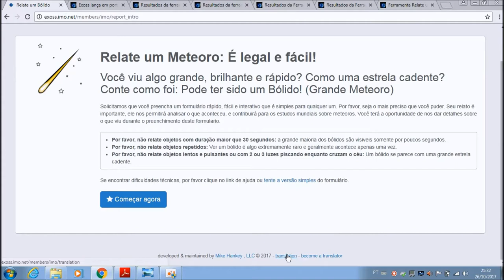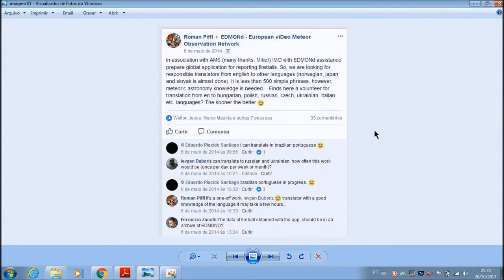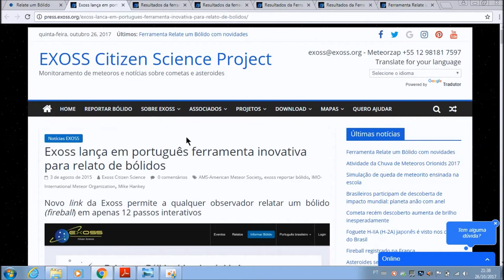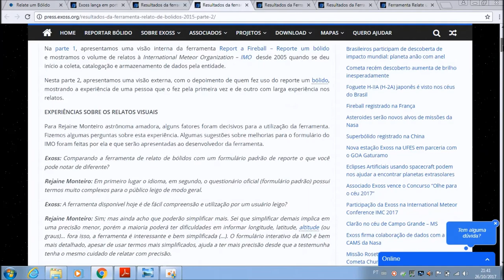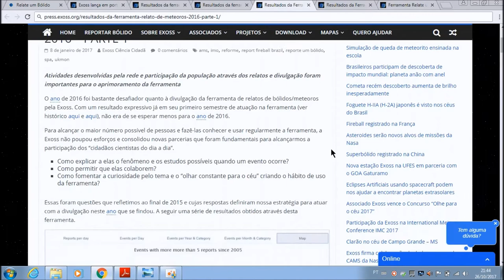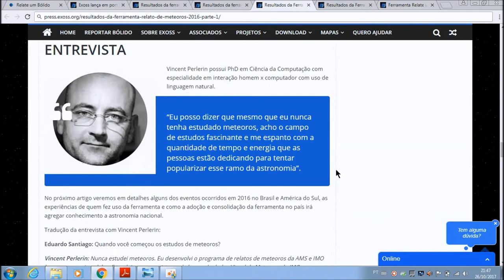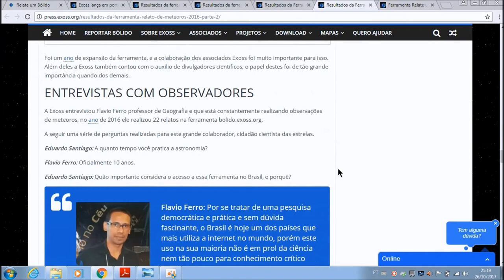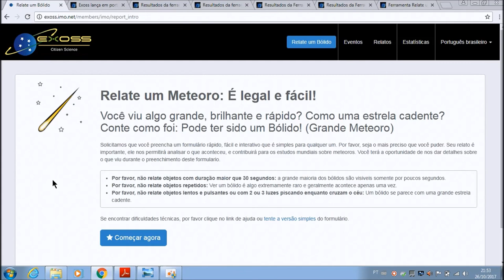História de criação do REPORT FIREBALL - parte 2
Neste vídeo, Eduardo Santiago conta a história de criação da ferramenta de Relato de Meteoros (REPORT A FIREBALL) com a tradução para português, cuja divulgação foi iniciada pela Exoss em 2015. Veja também a parte 1 e 3.